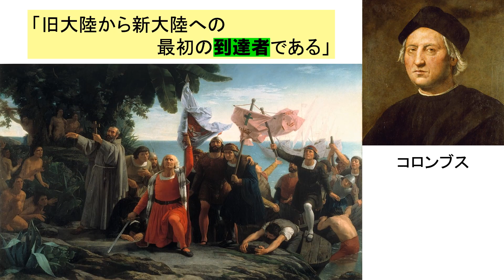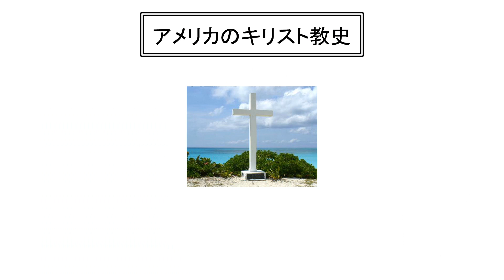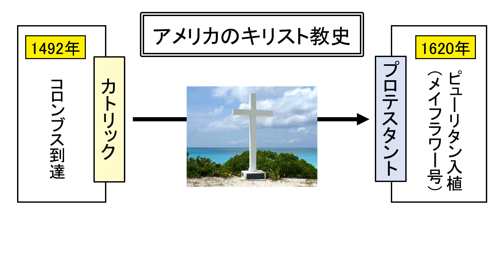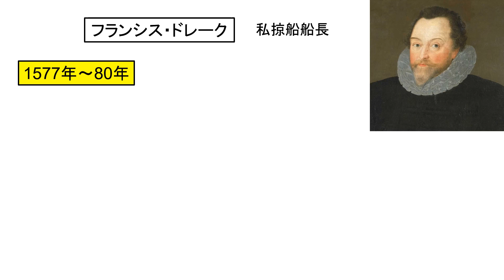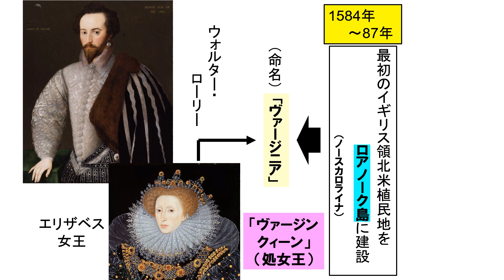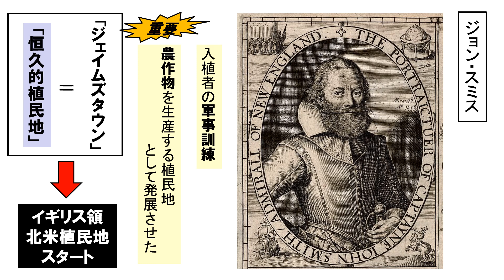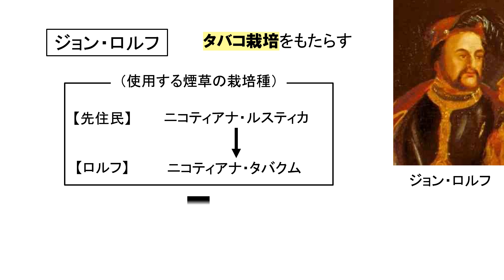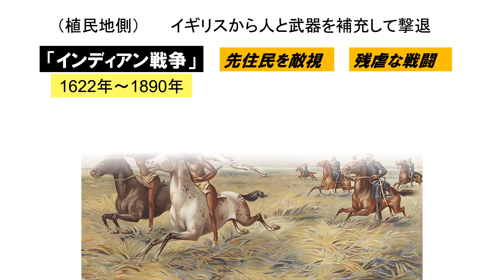「宗教国家アメリカの誕生」第２回 入植者VS先住民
1620年以前、北米大陸のイギリス植民地は、どのようにして築かれたのか？